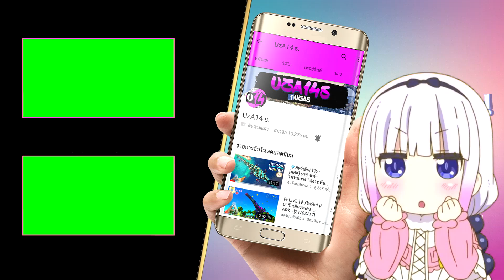การ์ตูน อ๊าค โลกาทมิฬ ตอน l โดดู้ ผู้วิเศษแห่งป่าชายใต้ l #02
[ ARK โลกาทมิฬ ]
ตอน 02 เจ้าตัวเล็กหายตัวไป เลยต้องพึ่งโดดู้ 3 หัว จากป่าชายใต้!!